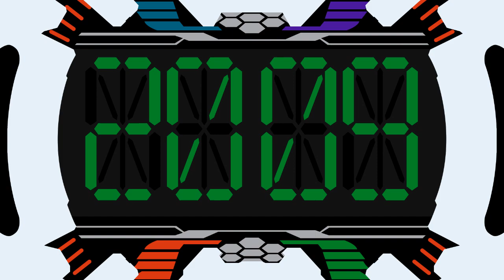ダブルアーマー 変身音 WArmor Sound Henshin